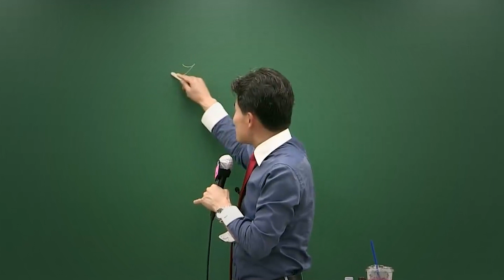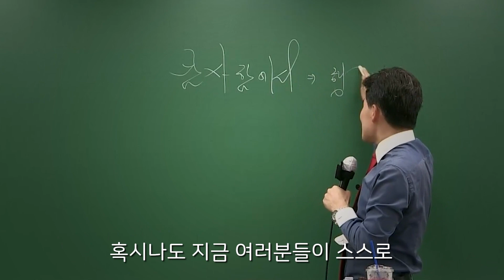합격 후 지금을 돌아보면 행복을 느끼게 될 겁니다 | 전한길쌤 동기부여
지금만큼 어려운 시기는 잘 없을 겁니다.
이 어려움도 지나고 나면 하나의 추억이 될 겁니다!
공시생 여러분의 합격을 진심으로 응원합니다!